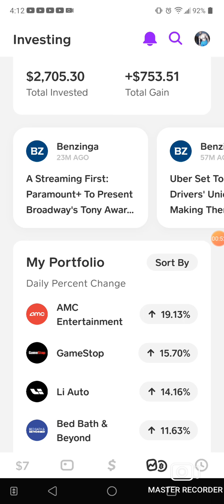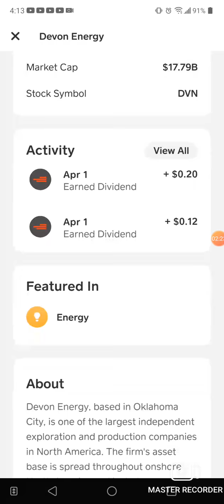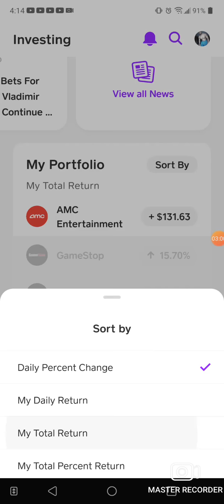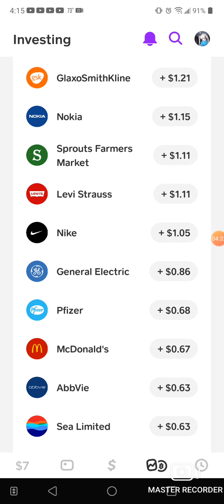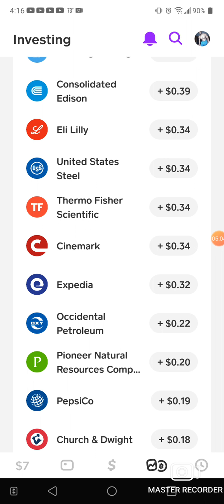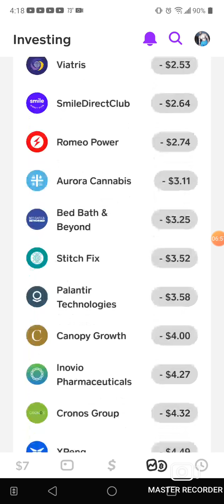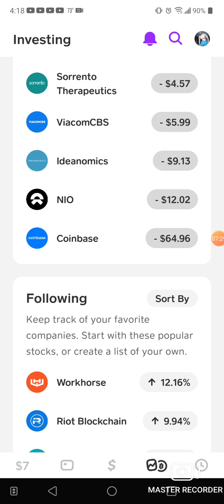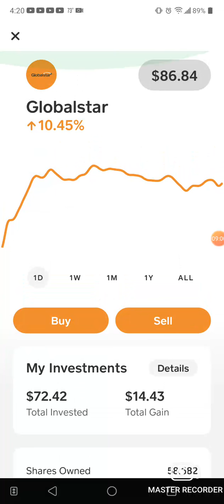How to invest in cash app stocks pt 127